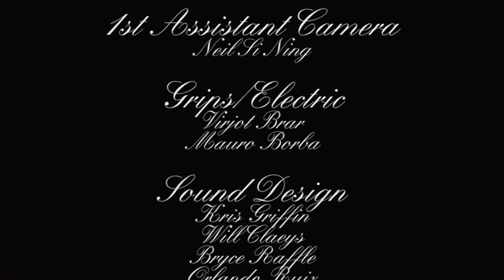The Guy Next Door - Pilot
Rosemary is a single Mom in a nice neighbourhood - with a dark secret.
Directed by A. Michael Joseph